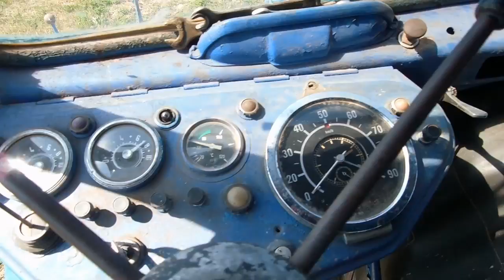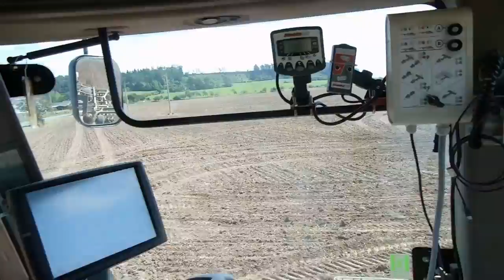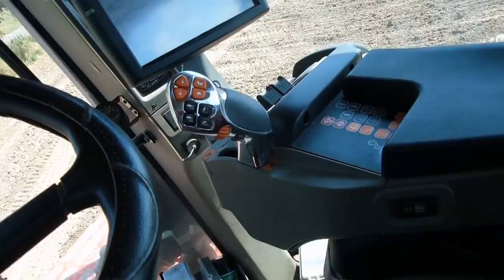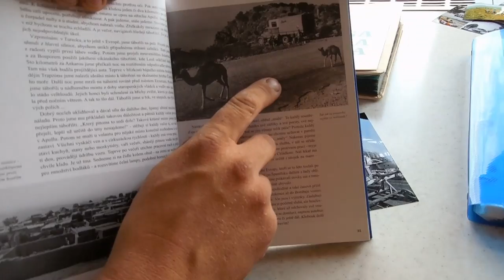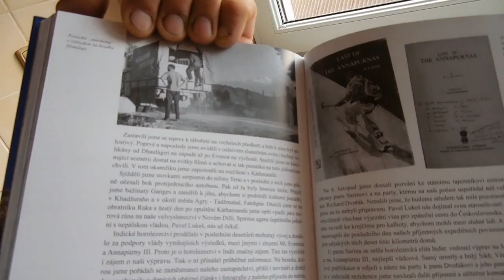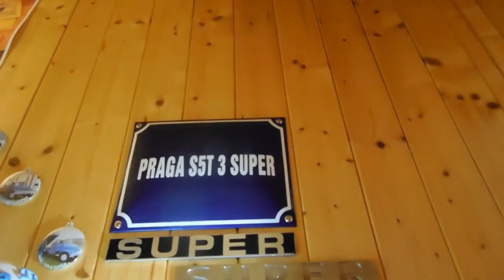PRAGA S5T a užívám si dovolenou po svém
takový malí sestřih toho, co jsem dělal o mojí dovolené v létě